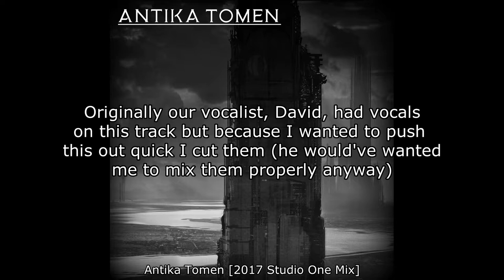Antika Tomen [2017 Studio One Mix]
Another mix of Antika Tomen (Smoke) from 2017
Drums: James Bethune

Aeonian696.blogspot.com/

My Music:
ShadowUtopia.bandcamp.com/